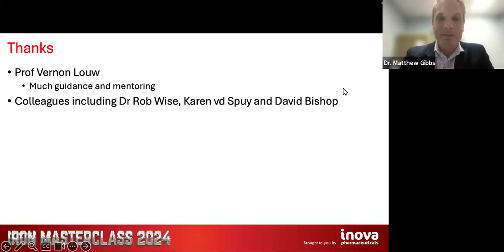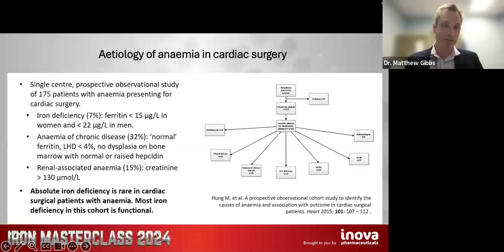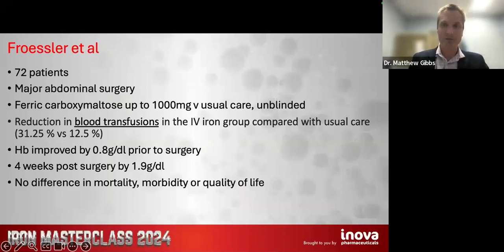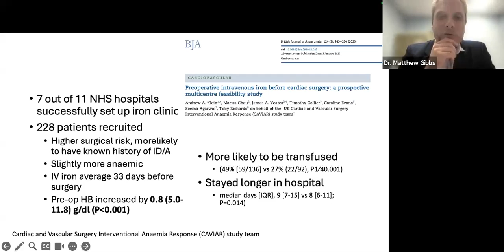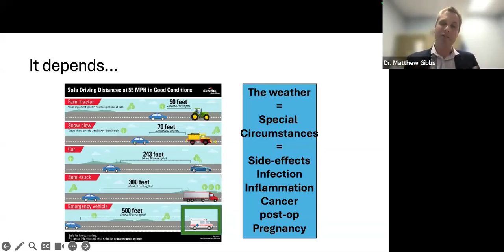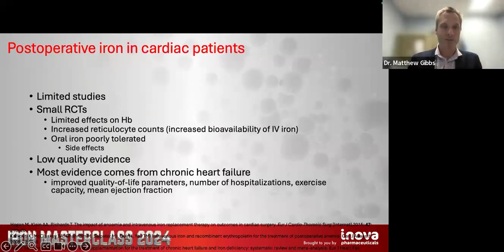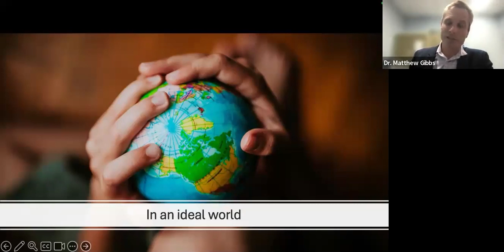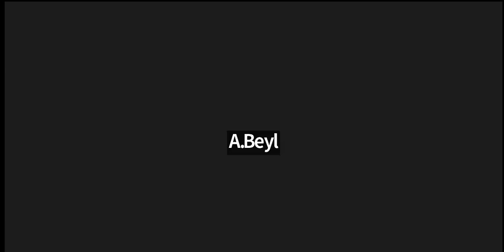Surgical Synchrony: Perioperative Considerations for Iron Deficiency/Anemia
IronMasterclass Presented by Dr. Matthew Gibbs